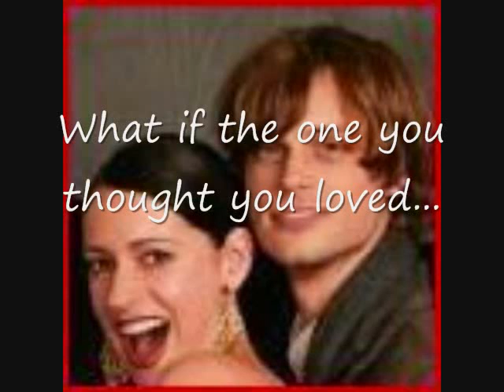A tragic love story intro